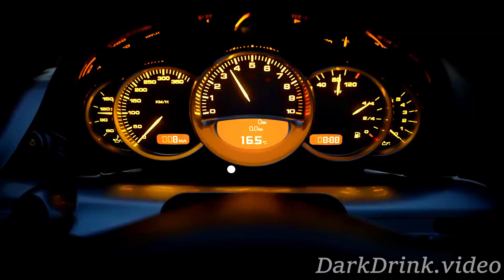EVOLUTION | Gran Turismo | 1-7 | 1997-2022| PS1 - PS5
Gran Turismo 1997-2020 | PS1 - PS5 |

ID PSN : darkdrink

Gran Turismo Sport est un prochain jeu vidéo de course développé par Polyphony Digital et publié par Sony Interactive Entertainment pour PlayStation 4. Il a été annoncé lors de la Paris Games Week 2015 et est le treizième jeu dans la série de jeux vidéo Gran Turismo et le premier jeu en la série à paraître sur PlayStation 4. Le jeu a été désigné par le créateur de la série Kazunori Yamauchi comme le premier d'une nouvelle génération ou d'une nouvelle ère de jeux Gran Turismo, les six premières versions principales étant reconnues comme la première génération et le marquage GT Sport le début d'une nouvelle ère dans la deuxième génération. Sa sortie est prévue dans le monde entier en octobre 2017.

Gran Turismo Sport is an upcoming racing video game developed by Polyphony Digital and published by Sony Interactive Entertainment for PlayStation 4. It was announced at the 2015 Paris Games Week and is the thirteenth game overall in the Gran Turismo video game series and the first game in the series to be released for PlayStation 4. The game has been referred to by series creator Kazunori Yamauchi as the first in a new generation or new era of Gran Turismo games, with the first six main releases recognised as the first generation and GT Sport marking the beginning of a new era into the second generation. It is scheduled to be released worldwide in October 2017.

Gameplay from PS4 Pro.